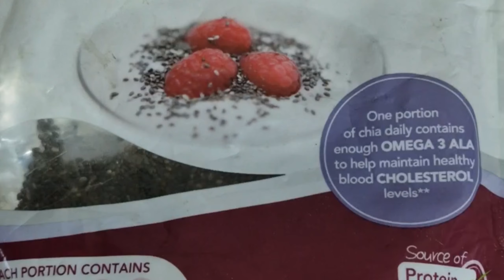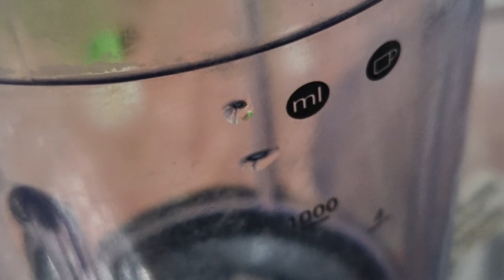energy drink | easy | yummy | quick | oat and dates milk shake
milk energy drink made with only 4 ingredients#energy yummy shake#perfect milk shake smoothie easy energy drink#ramadan boosting drink#chilled shake#oat smoothie